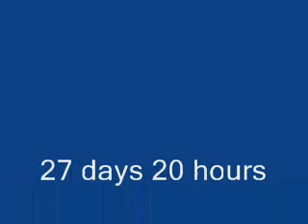Day one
Sandbag shite